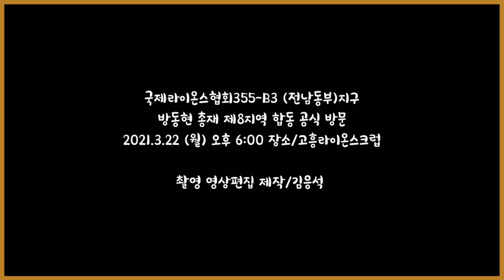국제라이온스협회355-B3 (전남동부)지구.방동현 총재 제8지역 합동 공식 방문 2021.3.22 (월)오후 6시 장소/고흥라이온스크럽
국제라이온스협회 355-B3 전남동부지구

방동현 총재 제8지역 합동 공식 방문
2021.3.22 (월) 오후 6시.장소/고흥라이온클럽

촬영 영상편집 제작 Kim Eung Suk